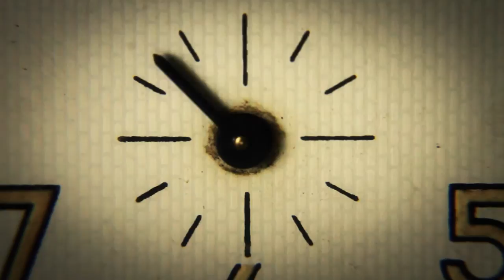Free Stock Video Footage - Vintage Clock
Use this clip for FREE anywhere you'd like! This footage is completely free.